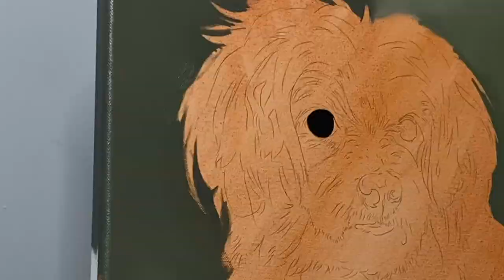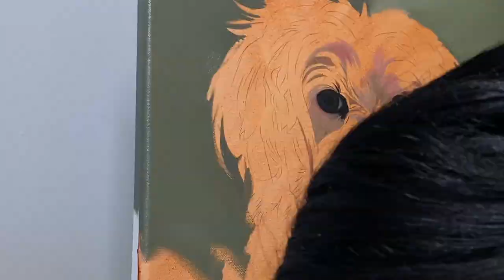Painting my dog of 14 years. Dog Portrait || Oil Painting